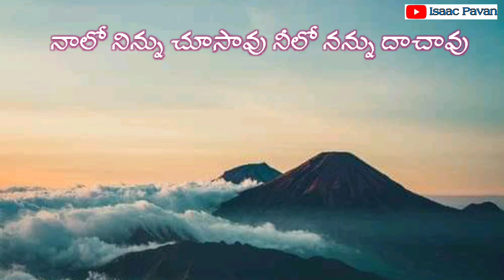SRUSTI KARTHAVAINA YEHOVA Telugu Christian Song Whatsapp Status | Telugu Jesus Songs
Hosanna Ministries Telugu Christian Whatsapp Status Songs

Telugu Christian Heart Touching Songs

ప్రభువైన యేసుక్రీస్తు నామములో మీ అందరికీ  నా వందనాలు